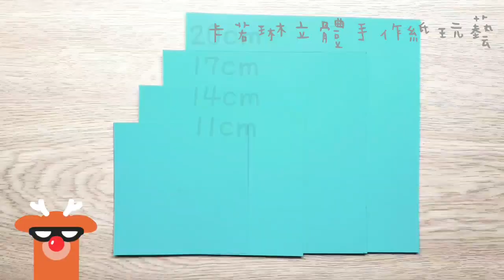開箱🌟Micia美日水晶套色印章+機關聖誕樹（是一棵會長高的聖誕樹）方法好簡單，可以大量複製好多個，送給同學朋友們祝福❤